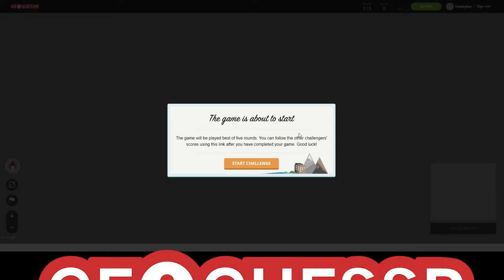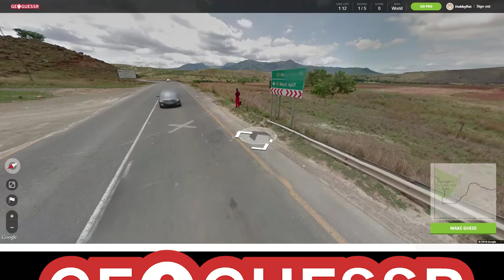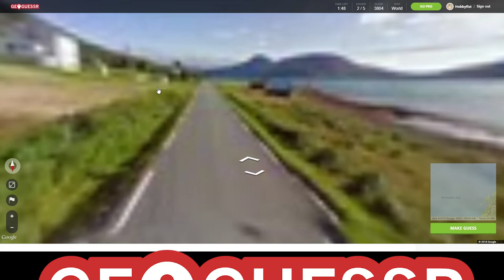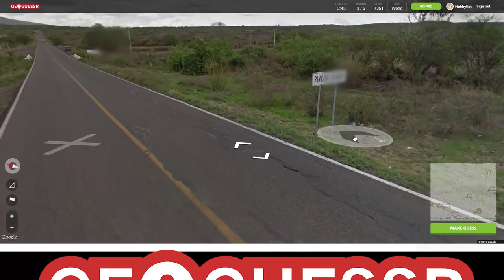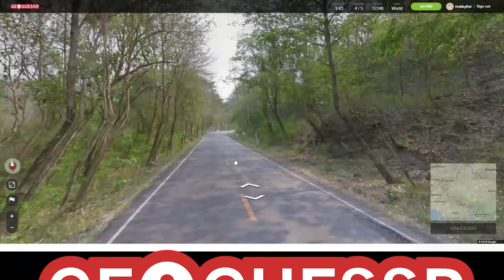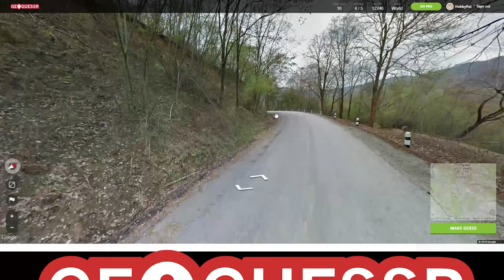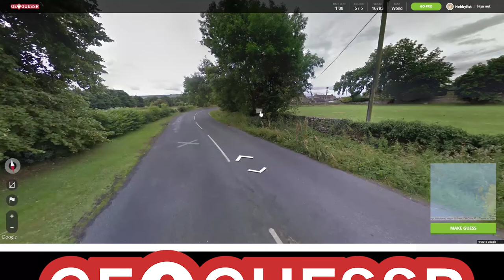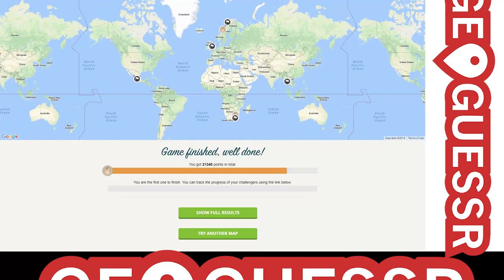Hobbyfist Geoguessr - [Part 72] Job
Everyone's got tips.